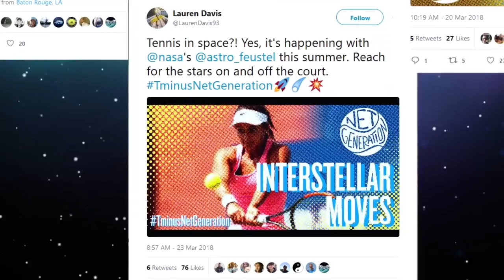USTA Net Generation Ambassadors Wish NASA Astronaut Drew Feustel Good Luck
The 2018 Net Gen Net Set have their eye on the skies as NASA astronaut Drew Feustel has made it to the international space station. The tennis player and fan will take part in the first tennis match in space during his time on the space station and our youth ambassadors are excited!

✓ ADD USTA on Snapchat: ‘usta’